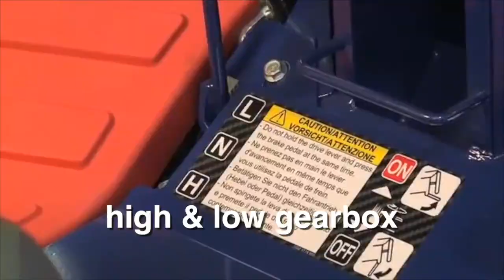Razorback Mower Platform SME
- complete with shaft drive, mechanical AWD designed as a slope mower capable of 30 degree slopes - almost unbelievable! Closer related to an excavator than a ride on mower.